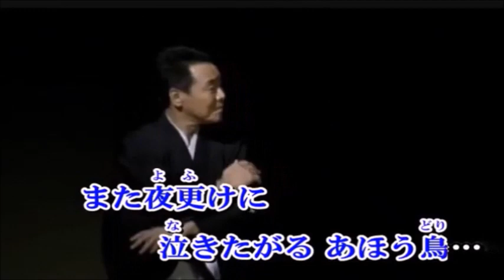原曲・五木ひろし・[あほう鳥]・=cover=上原孝義８０、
五木ひろしさんマニアックな歌「あほう鳥」を歌って見ました。
お聞き頂ければ幸いです。
画像拝借♬